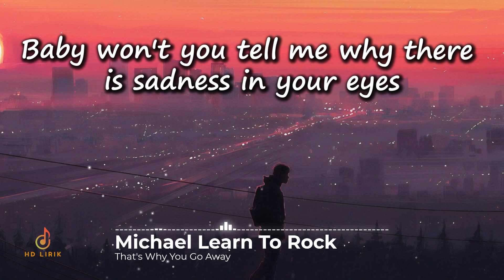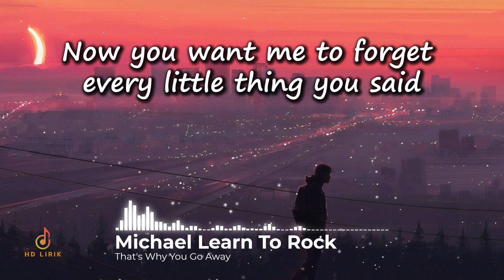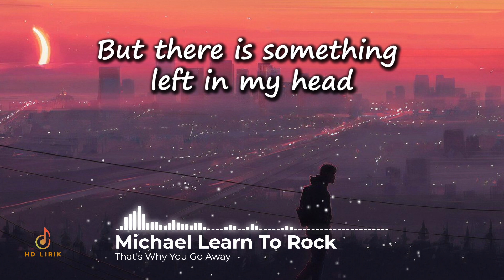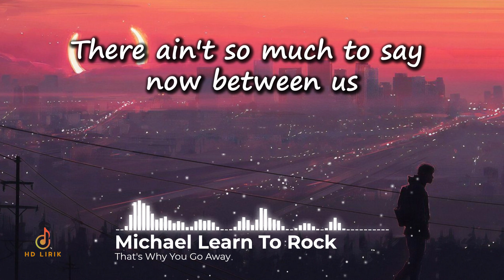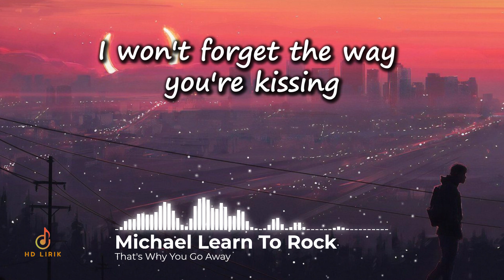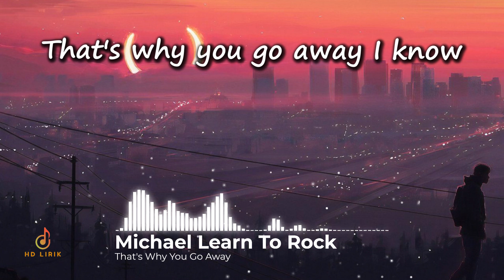That's Why You Go Away Lyrics | Michael Learn To Rock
Title     : That's Why you go away
Voc      : Michael Learn To Rock

 Lyrics: That's why you go away - Michael Learn To Rock

Baby won't you tell me why there is sadness in your eyes
I don't wanna say goodbye to you
Love is one big illusion I should try to forget
But there is something left in my head
You're the one who set it up now you're the one to make it stop
I'm the one who's feeling lost right now
Now you want me to forget every little thing you said
I won't forget the way you're kissing
The feeling's so strong were lasting for so long
But I'm not the man your heart is missing
That's why you go away I know
You were never satisfied no matter how I tried
Now you wanna say goodbye to me
Sitting here all alone in the middle of nowhere
There ain't so much to say now between us
There ain't so much for you
There ain't so much for me anymore